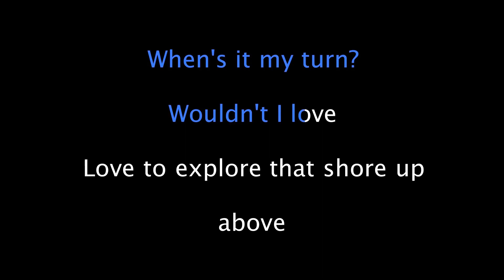PART OF YOUR WORLD - shortened KARAOKE PRACTICE TRACK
Shortened karaoke version of PART OF YOUR WORLD from THE LITTLE MERMAID. FOR PRACTICE PURPOSES ONLY.